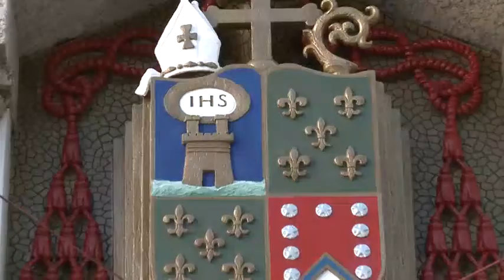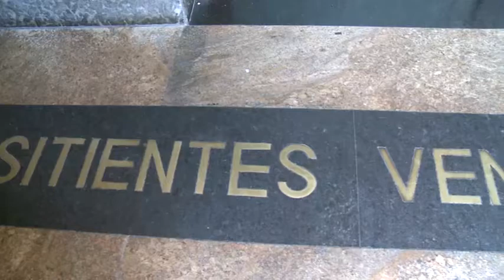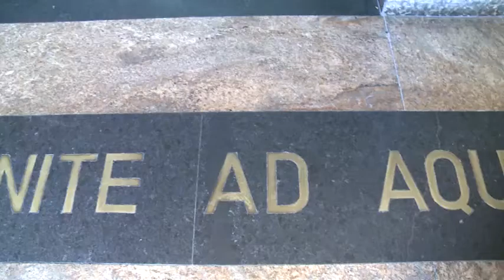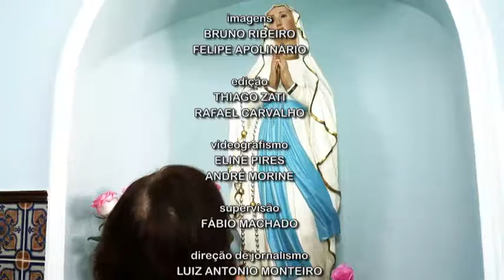ANO MARIANO - NOSSA SENHORA DE LOURDES - 19/02/17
A REDEVIDA de Televisão foi consagrada à Nossa Senhora de Fátima por dom Antônio Maria Mucciolo e João Monteiro de Barros Filho, durante celebração realizada no Santuário em Portugal.
O ano mariano na REDEVIDA visa focar com aprofundamento as comemorações dos 100 anos das aparições em Fátima e 300 anos do encontro da imagem em Aparecida.
A figura de Maria em suas diferentes denominações, devoções e dogmas é refletida, exaltada e divulgada na programação. A tarefa é divulgar os segredos de Fátima, recordar as lições marianas e valorizar a família, defendendo a vida em plenitude. Um serviço para promover com Nossa Senhora o amor, o serviço e a partilha fraterna.
Aprender com Maria a fazer tudo que o Senhor indicar.